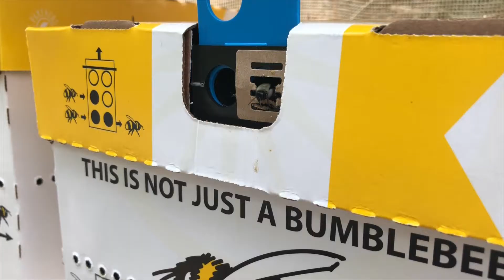Summer Agricultural Institute - "What the Teachers Say"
Hear what three teachers have to say about their SAI experience.